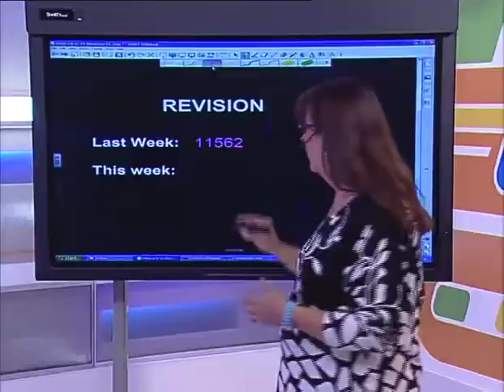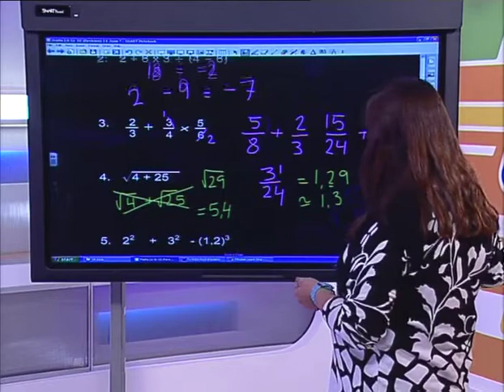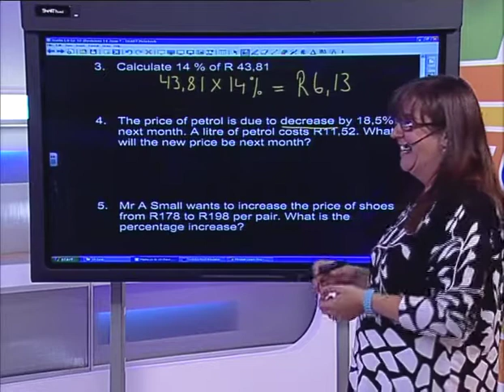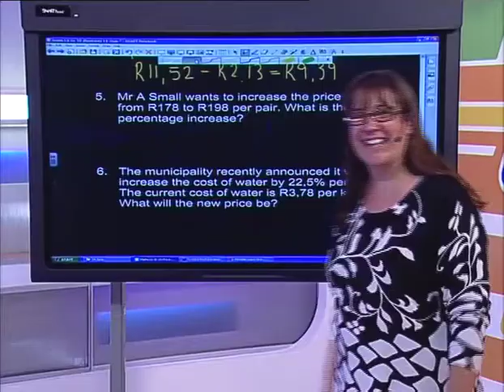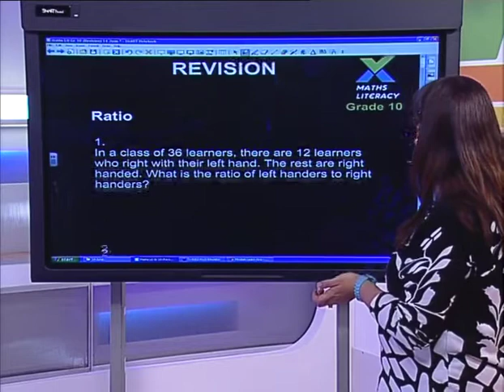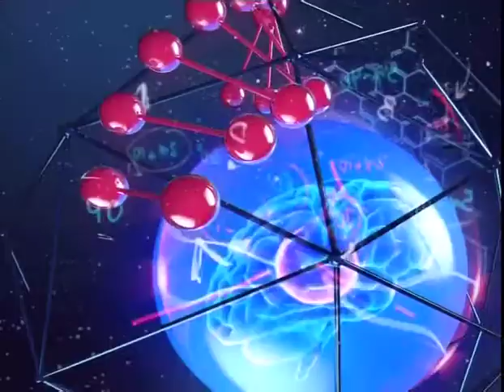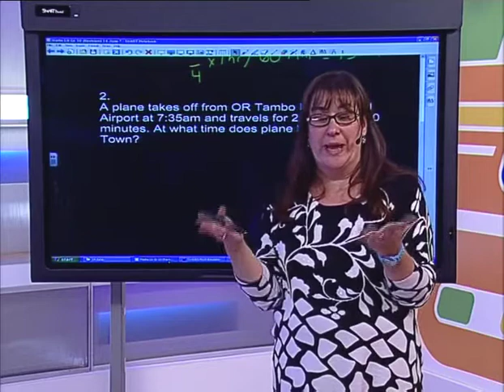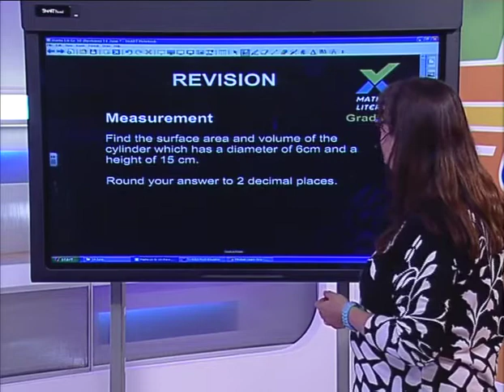Show 17: Revision - Whole Show (English)